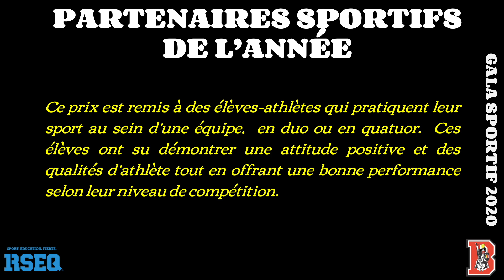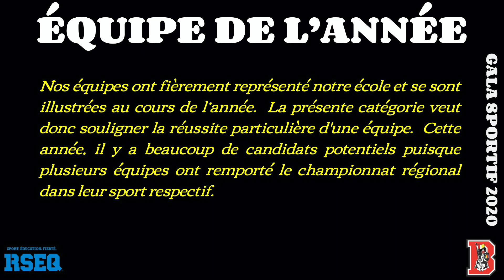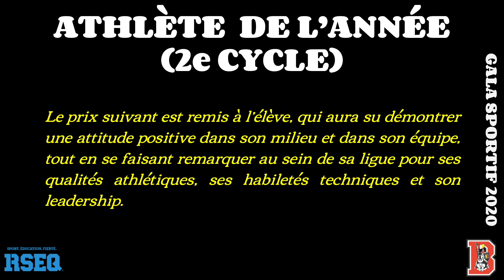Gala Sportif version 2.0, mercredi 3 juin 2020